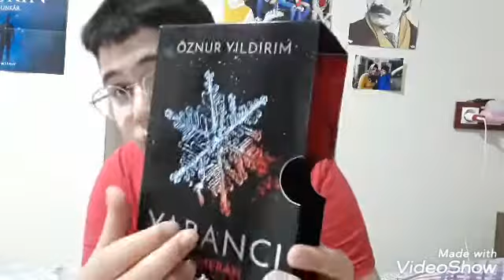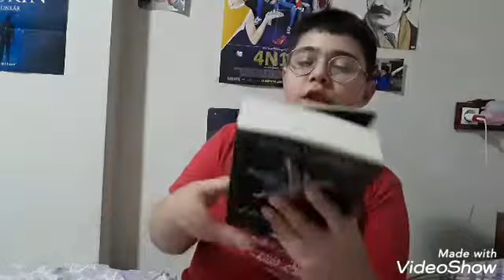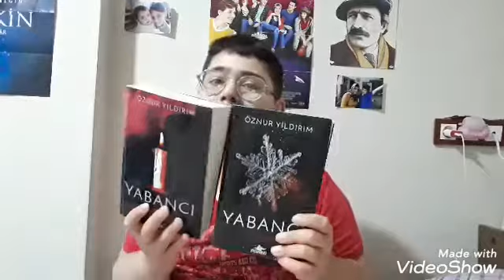Yabancı şahmeran kitap yorumu +D&R +PTT yorumu